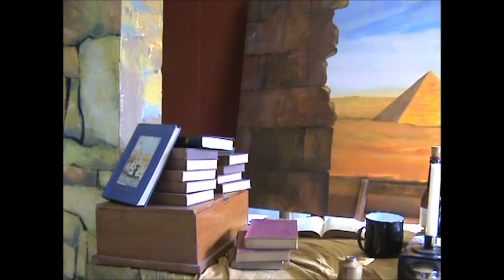Breakability - Mount Annan High School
2013 School Entrant